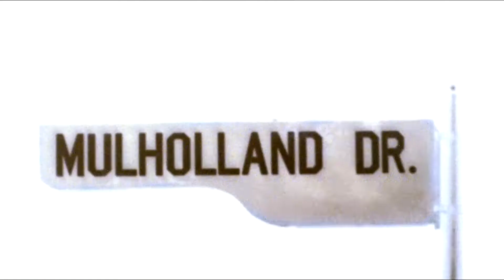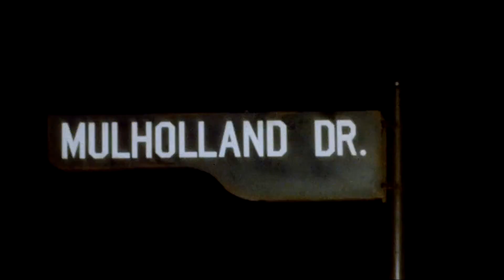Малхолланд Драйв - трейлер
Загадочная девушка, после автомобильной аварии страдающая потерей памяти, выбирает себе имя Рита с рекламного плаката к фильму с Ритой Хейворт и пытается начать новую жизнь в Голливуде. Но тайны прошлого неотступно преследуют ее.

Кто были те двое мужчин, что сидели в одной машине с ней и погибли в аварии? Почему полиция подозревает, что она была ими похищена? И случайно ли в ее жизни появляется новая подруга, начинающая актриса Бетти?